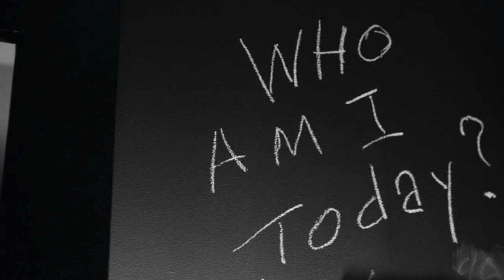Graceland - Extended Theme - Holding On - Ian Franzino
**11/14/2013 - Update - Fixed Download Link***

Just a little something I put together!
Finally! Graceland's Full Theme Song! Extended Full Audio Intro for USA Network's #1 Hit New Show, Graceland! This dub-step-ish song is the best, most of it was featured in Graceland 01x05.

Please don't bother using sites like youtube2mp3 or hddownloader because this audio is clipped by a few seconds which removes part of the ending for the video.

If you're super eager to download this song, you can download the song (I don't have anything to do with the tumblr blog this was hosted at, nor did I post this song.)